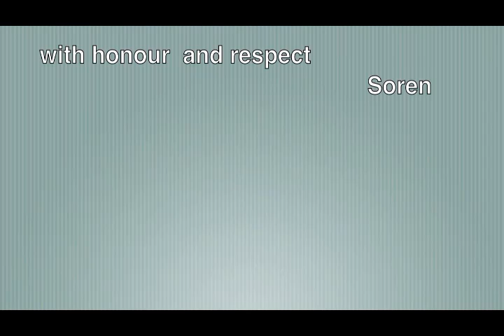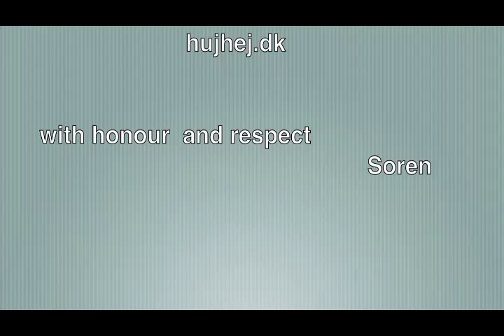danish library 2 upload